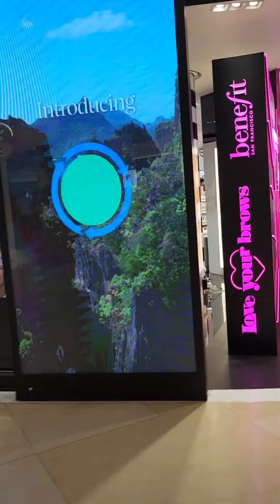Waxing My Eyebrows For The FIRST Time at Benefit Bro Bar Singapore 🇸🇬 Vlog